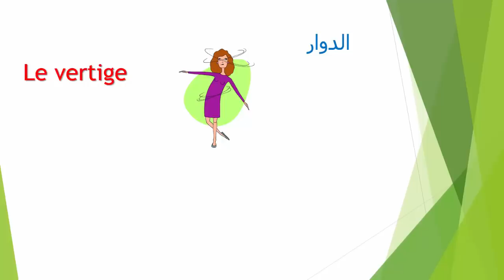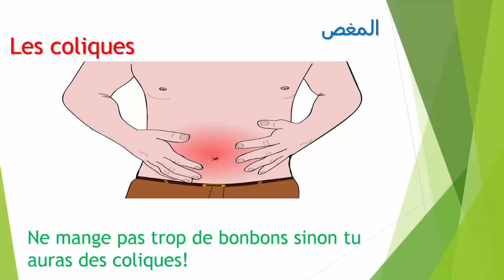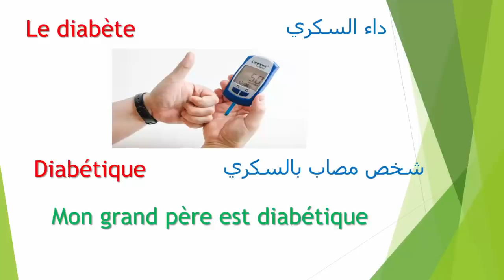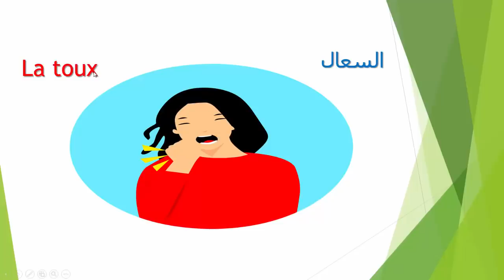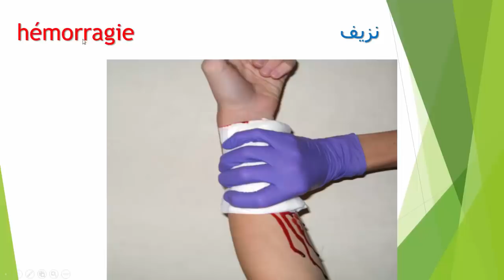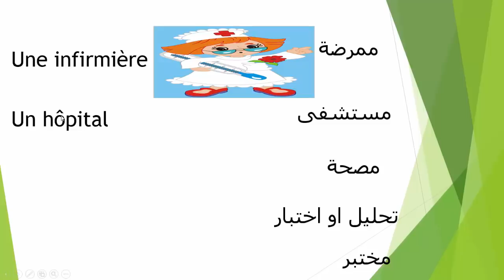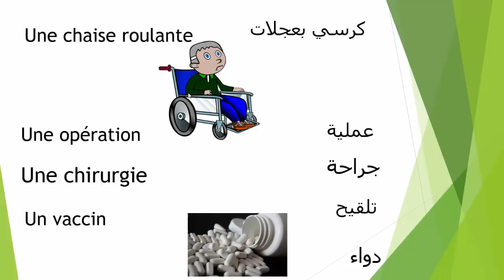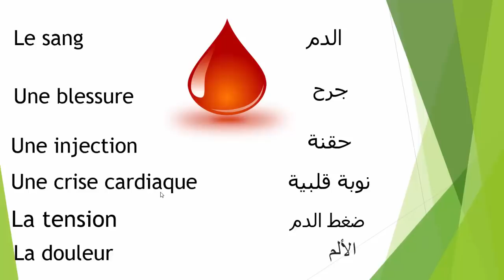اسماء بعض الأمراض و مصطلحات طبية متداولة في جمل بالفرنسية - تعلم الفرنسية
في هذا الدرس سوف نتعرف على بعض اسماء الامراض و مصطلحات طبية متداولة بالفرنسية وادرجتها لكم في جمل